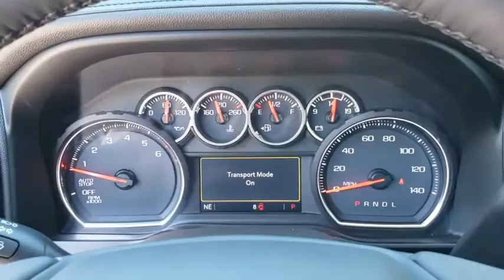2020 Chevrolet Silverado 1500 New Smyrna Beach, Port Orange, Edgewater, Daytona Beach, Deland, FL G2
Satin Steel Metallic New 2020 Chevrolet Silverado 1500 available in New Smyrna Beach, Florida at New Smyrna Beach Chevy. Servicing the Port Orange, Edgewater, Daytona Beach, Deland, FL area.
2020 Chevrolet Silverado 1500 LTZ - Stock#: G242528 - VIN#: 3GCPWEED3LG242528

*LIFETIME WARRANTY - UNLIMITED TIME & MILES* $10,653 off MSRP!EcoTec3 5.3L V8 8-Speed Automatic, Jet Black Leather. Steel Metallic 2020 Chevrolet Silverado 1500 LTZ RWD 8-Speed Automatic Price includes: $6000 - GM Consumer Cash Program . Exp. 03/31/2020 - /NSB Tax Time Down Payment Assistance!!!$500 - Exp. 03/31/2020 Financing is required with approved credit./ - /NSB Tax Time Trade Up Bonus Cash $1,000 - Exp. 03/31/2020 -must trade a 2011 or newer vehicle with under 80k miles./
LPO  BLACK BOWTIE EMBLEM  FRONT,SAFETY PACKAGE  includes (UD5) Front and Rear Park Assist  (UKC) Lane Change Alert with Side Blind Zone Alert and (UFG) Rear Cross Traffic Alert (Includes Perimeter Lighting. 2WD models include (V76) front recovery hooks.,UNIVERSAL HOME REMOTE,LPO  ASSIST STEPS  CHROMED TUBULAR  6 RECTANGULAR,CENTER CONSOLE  FLOOR-MOUNTED  with cup holders  cell phone storage  power cord management  hanging file folder capability,SEATS  FRONT BUCKET  with center console,JET BLACK  PERFORATED LEATHER-APPOINTED FRONT SEAT TRIM,LTZ CONVENIENCE PACKAGE  includes (A50) bucket seats with (D07) center console  (KQV) heated and ventilated front seats  (A48) rear sliding power window  (UG1) Universal Home Remote  (MCZ) 2 USB ports with auxiliary input and (QT6) power up/down tailgate; Crew Cab models include (KA6) rear heated seats,SATIN STEEL METALLIC,TAILGATE  GATE FUNCTION POWER UP/DOWN  with power lock and release,REAR AXLE  3.23 RATIO,ENGINE  5.3L ECOTEC3 V8  (355 hp [265 kW] @ 5600 rpm  383 lb-ft of torque [518 Nm] @ 4100 rpm); featuring all-new Dynamic Fuel Management that enables the engine to operate in 17 different patterns between 2 and 8 cylinders  depending on demand  to optimize power delivery and efficiency (STD),TRANSMISSION  8-SPEED AUTOMATIC  ELECTRONICALLY CONTROLLED  with overdrive and tow/haul mode. Includes Cruise Grade Braking and Powertrain Grade Braking (STD),REAR CROSS TRAFFIC ALERT,LANE CHANGE ALERT WITH SIDE BLIND ZONE ALERT,WINDOW  POWER  REAR SLIDING  with rear defogger,LTZ PLUS PACKAGE  includes (PCZ) LTZ Convenience Package and (PQB) Safety Package,TIRES  275/60R20SL ALL-TERRAIN  BLACKWALL  (Includes (QAQ) spare tire.),RECOVERY HOOKS  FRONT  FRAME-MOUNTED  BLACK,LTZ PREFERRED EQUIPMENT GROUP  includes standard equipment,GVWR  6900 LBS. (3130 KG)  (STD),FRONT AND REAR PARK ASSIST  ULTRASONIC,TIRE  SPARE 255/80R17SL ALL-SEASON  BLACKWALL,AUDIO SYSTEM  CHEVROLET INFOTAINMENT 3 PLUS SYSTEM  8 diagonal HD color touchscreen  AM/FM stereo  Bluetooth audio streaming for 2 active devices  Apple CarPlay and Android Auto capable  voice recognition  in-vehicle apps  cloud connected personalization for select infotainment and vehicle settings. Dealer upgradeable to embedded navigation. Subscription required for enhanced and connected services after trial period. (STD),USB PORTS  2 (FIRST ROW) LOCATED ON INSTRUMENT PANEL,SEATS  HEATED SECOND ROW OUTBOARD SEATS,WHEELS  20 X 9 (50.8 CM X 22.9 CM) POLISHED FINISH,SEATS  VENTILATED DRIVER AND FRONT PASSENGER,LPO  ALL-WEATHER FLOOR LINERS  1st and 2nd rows on Crew Cab and Double Cab  (includes Chevrolet Bowtie logo),Tow Hitch,Locking/Limited Slip Differential,Rear Wheel Drive,Tire Pressure Monitor,Power Steering,ABS,4-Wheel Disc Brakes,Aluminum Wheels,Tires - Front All-Season,Tires - Rear All-Season,Tires - Front All-Season,Tires - Rear All-Season,Daytime Running Lights,Fog Lamps,Heated Mirrors,Power Mirror(s),Mirror Memory,Power Folding Mirrors,Privacy Glass,AM/FM Stereo,MP3 Player,Bluetooth Connection,Auxiliary Audio Input,Smart Device Integration,HD Radio,Satellite Radio,Requires Subscription,Satellite Radio,Requires Subscription,Bluetooth Connection,WiFi Hotspot,Leather Seats,Power Driver Seat,Driver Adjustable Lumbar,Power Passenger Seat,Passenger Adjustable Lumbar,Heated Front Seat(s),Mirror Memory,Seat Memory,Pass-Through Rear Seat,Floor Mats,Floor Mats,Leather Steering Wheel,Heated Steering Wheel,Steering Wheel Audio Controls,Adjustable Steering Wheel,Power Windows,Power Windows,Power Door Locks,Remote Engine Start,Keyless Entry,Power Door Locks,Keyless Start,Cruise Control,Security System,Power Outlet,MP3 Player,Auxiliary Audio Input,Power Outlet,Climate Control,Multi-Zone A/C,A/C,A/C,Rear A/C,Rear Defrost,Auto-Dimming Rearview Mirror,Traction Control,Stability Control,Daytime Running Lights,Driver Air Bag,Passenger Air Bag,Front Side Air Bag,Front Head Air Bag,Rear Head Air Bag,Passenger Air Bag Sensor,Telematics,B